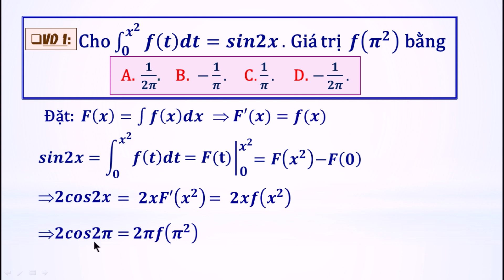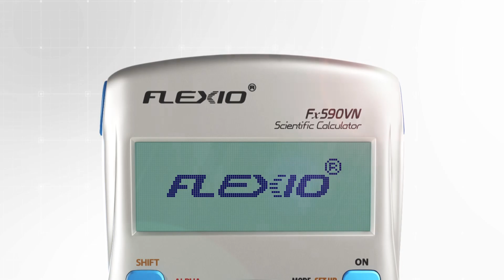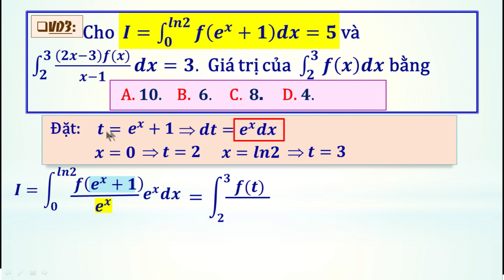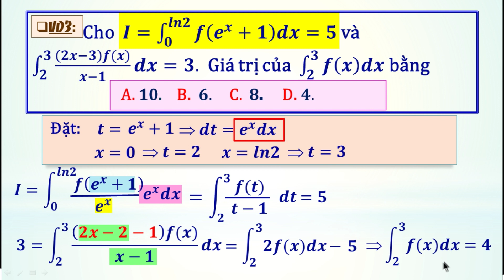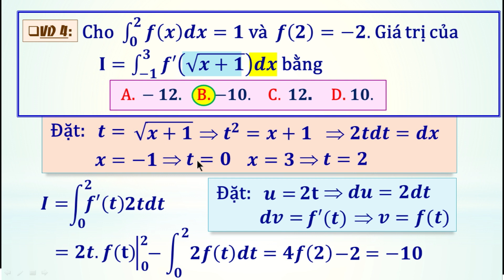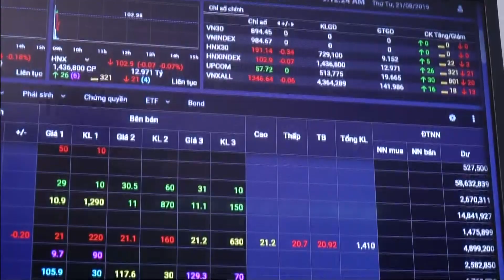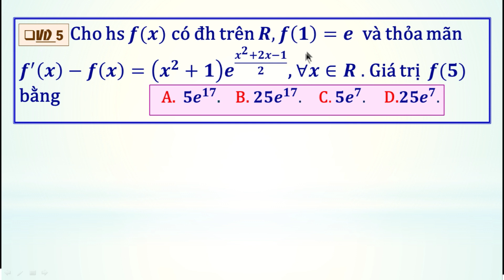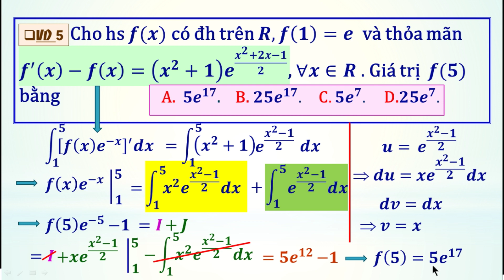[ÔN THI THPT QUỐC GIA 2020] MÔN TOÁN: Chuyên đề 4 - Nguyên Hàm - Tích Phân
Chương trình hướng dẫn học sinh làm bài thi môn Toán kỳ thi THPT quốc gia 2020. Buổi hướng dẫn do thầy giáo Trần Văn Toàn, tổ trưởng tổ Toán Trường THPT Marie Curie TP.HCM thực hiện. Chương trình được phát trên các kênh thanhnien.vn, Facebook.com/thanhnien và YouTube Thanh Niên

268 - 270 Nguyễn Đình Chiểu, Phường 6, Q.3, TP HCM